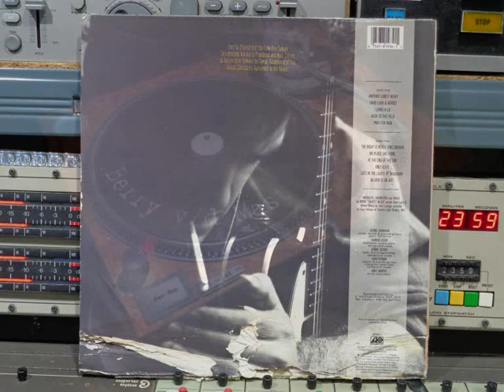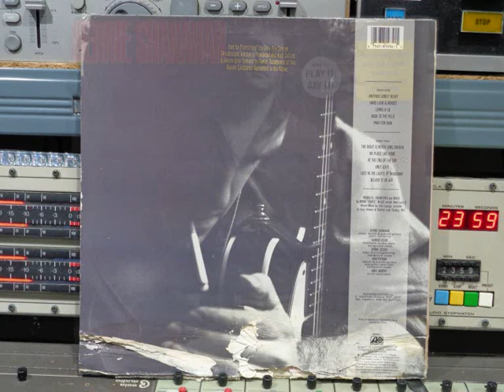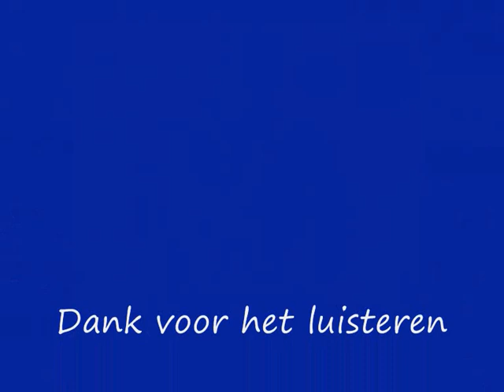Bernie Shanahan VINYL Remasterd By B v d M 2021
Bernie Shanahan FULL VINYL Bernie Shanahan
Remasterd By B.v.d.M 2021
01 Another Lonely Heart ( 00:00 )
02 Hard Luck & Heroes ( 04:03 )
03 Living A Lie ( 07:49 )
04 Back To The Field ( 12:18 )
05 Pray For Rain ( 16:11 )
06 The Night Is Never Long Enough ( 20:10 )
07 No Place Like Home ( 24:12 )
08 At The End Of The Day ( 28:20 )
09 Only Gold ( 31:20 )
10 Lost In The Lights Of Broadway ( 35:53 )
11 Believe It Or Not ( 39:24 )
Bernie: Shanahan: Vocal;  Electric &Acoustic Guitars;
Piano;  Harmonica.
Sharon Golub: Hammond;  Synths;  Pinao:
Background Vocals.
Ronnie Gesser: Bass;  Drums Programming;
Background Vocals.
John Putman: Electric & Acoustic Guitars;
Slide Guitar;  Pedal Steel Guitar;
Background Vocals
James Murphy: Drums & Percussion
Produced, Engineerd & Mixed by,
Brain "Babes" McGee except:
Hard Luck & Heroes & Heroes:
Mixed by John Luongo.
Assisted by Gary Helman at Electic Lady
Studio's NYC
Representation by: C. Winston Simone MGT,. NYC
Mgt, Assistand: Stacey Dutton
Pressed By  Specialty Records Corporation
Producer:  Brian McGee
Promotional copies also exist with gold
promotional stamp & yellow hype sticker
on a notched cover.
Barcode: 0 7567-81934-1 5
Atlantic Recording Corporation Nr: 81934-1
made in the US © & (P) 1989